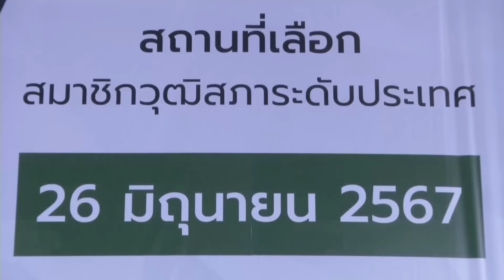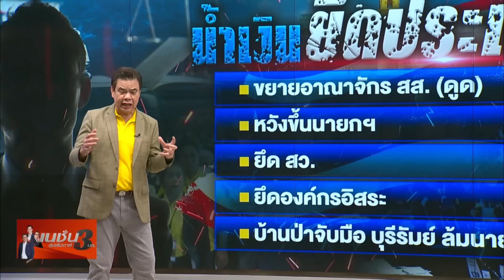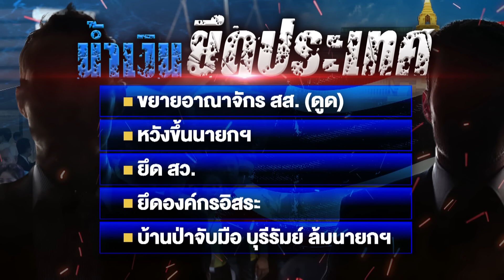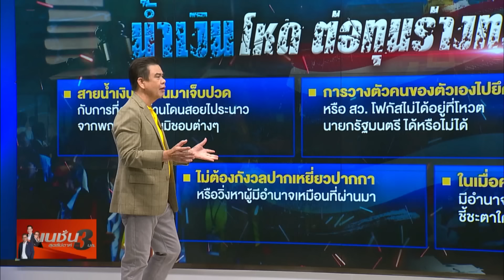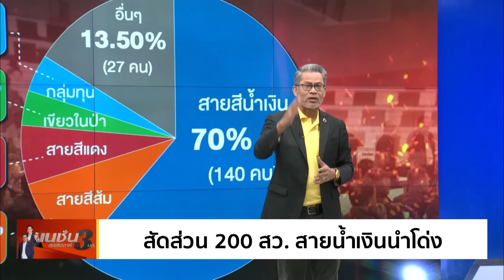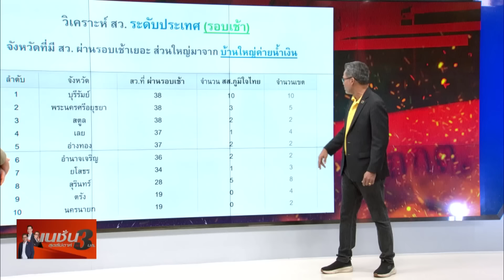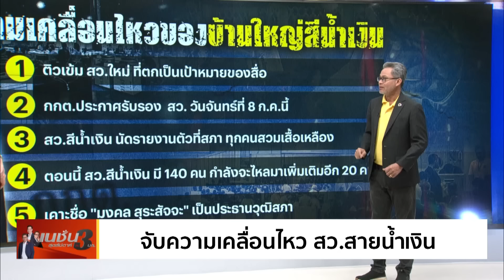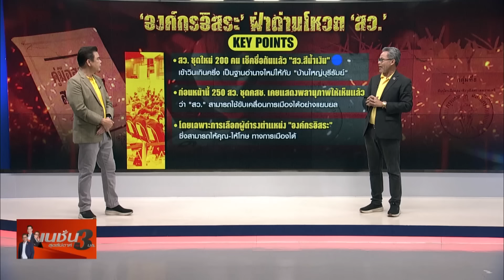ค่ายสีน้ำเงิน ยึดประเทศ | เนชั่นสุดสัปดาห์ กับ 3บก. | NationTV22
หนีเสือปะจระเข้ จากยุค3ป. สู่ยุคสีน้ำเงินยึดสภาสูง ตบเท้าเข้าสภาฯกว่า 140 คน
แถมยังทยอยมาอีก เชื่อ มงคล นั่งประธานสว. จับตา ติวเข้มสว.ตกเป็นเป้าสื่อ
หวั่น สว.สีน้ำเงินยึดสภาสูง คุมกลไกแต่งตั้ง บุคคลในองค์กรอิสระเบ็ดเสร็จ